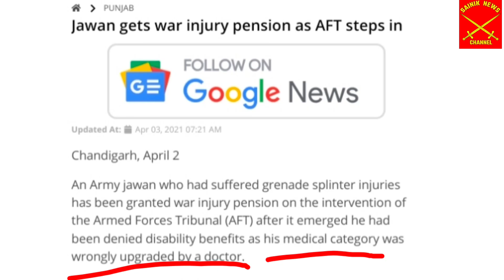JCOs and ORs के लिए AFT का जबरदस्त फैसला | Sainik Welfare Latest news today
Pension, pay commission, cantrel government employees news
ex serviceman
Sainik Welfare Latest news today
Sainik Welfare
Sainik samachar
echs
CSD canteen